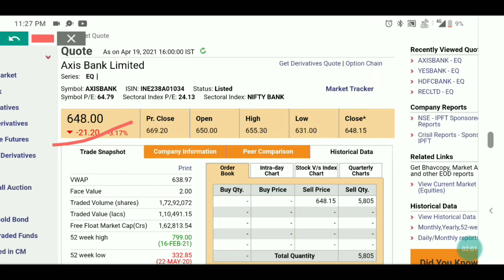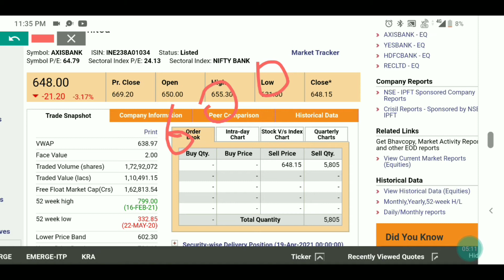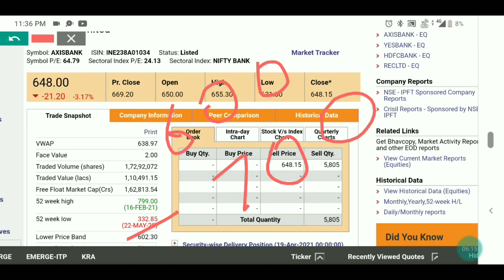Axis Bank Share Analysis | BUY in Red Market | Bear Market | Vivek Investments